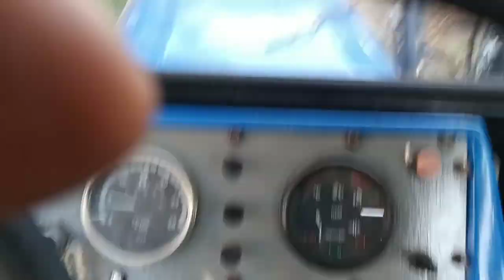Chłopak ze wsi Małej - (51) totalna demolka starej stodoły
kanał majsterkowicza